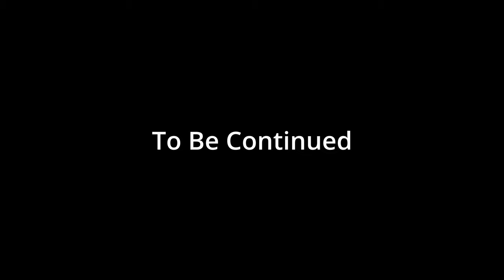I got No Hughh??? Why No Huhh!!! |A Difficult Game About Climbing (Part 6)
Hope You Enjoyed This Rage Game links Bellow As always